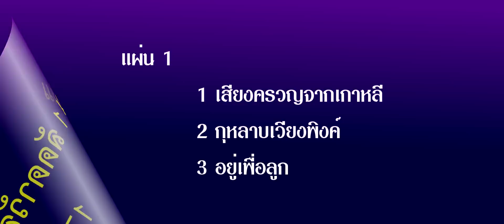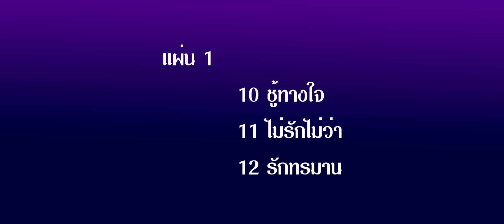17 สาวอุบลรอรัก -อังคณางค์ คุณไชย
"เพชรประดับเพลงลูกทุ่ง" อัลบั้มผลงานเพลงคุณภาพศิลปินสร้างสรรค์ เป็นบทเพลงที่คุณรู้จักทุกเพลง จากเสียงร้องของนักร้องดังแนวหน้าของวงการเพลงลูกทุ่ง ยอดรัก,สดใส,เสรี,ลัดดาวัลย์ ,ศิรินทรา,ปริศนา,อังคณางค์ ล้วนแต่เป็นเพลงดังฟังไพเราะบันทึกเสียงด้วย ระบบเสียงที่ทำให้คุณมีความสุขได้ในยุคปัจจุบัน รวบรวมเพลงไว้มากถึง 35 เพลงบรรจุอยู่ใน 2 แผ่นดิสก์ ให้คุณในราคามิตรภาพ 120 บาทเท่านั้น คุณจะได้เป็นเจ้าของแผ่นมาสเตอร์ของแท้ ที่มีลิขสิทธิ์ถูกต้อง ไม่ต้องสนใจแผ่นก๊อปอีกต่อไป นนท์ปิญา/ศิลปินเพลง เป็นผู้สร้างสรรค์ สั่งซื้อโดยตรง โทรฯ 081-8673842 / / เฟตบุค" นนท์ปิญา ศุกรโยธิน" หรือ ที่บริษัทกรุงไทยออดิโอ จัดจำหน่าย